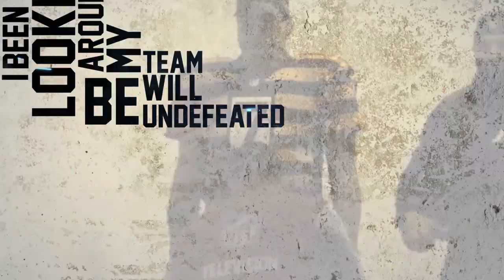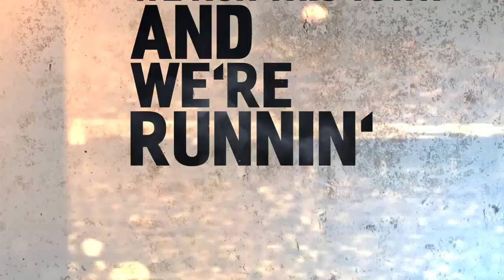Brannon - Gridiron II (feat. MIC, J Lyrikal & Noahsoundz) (Lyric Video)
Experience the legacy in Dolby Atmos! (where available)
Newly mixed and mastered!

Gridiron II is written by:
Jonathon Brannon
David Cagle
J Lyrikal
MIC
Noahsoundz

Produced by Dansonn

Video clips are property of their respected owners (i.e. NFL, Pittsburgh Steelers, etc) and no copyright was intended.